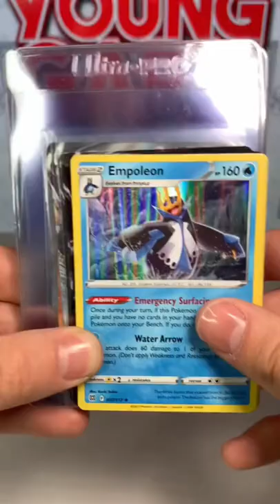THE WORST BRILLIANT STARS BOOSTER BOX EVER 🫠🫠 OPENING POKEMON CARDS